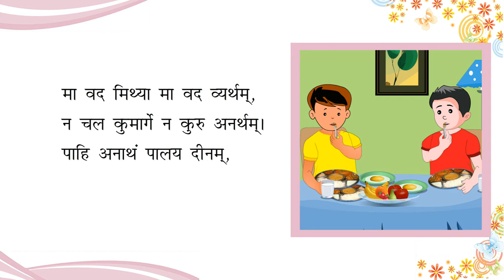Aanandam Sanskrit Reader Class 8 - Kim Karneeyam (कि करणीयम् (केवलं पठनाय))